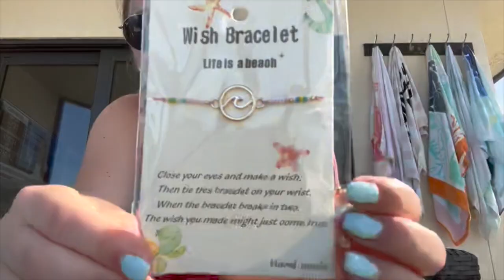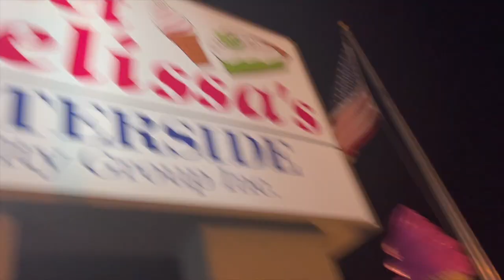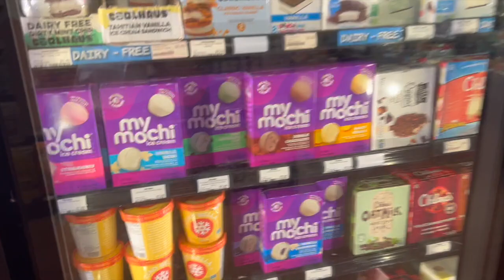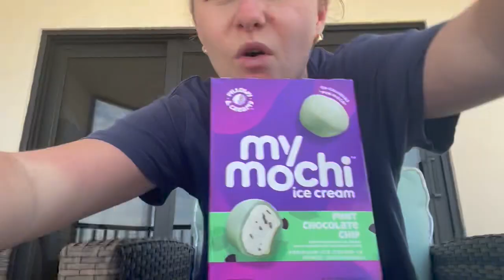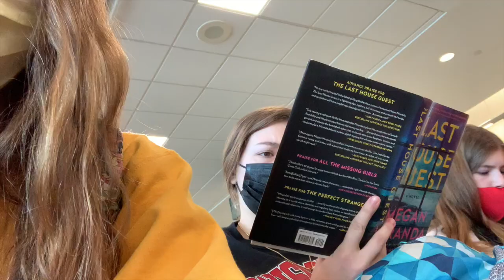vacation vlog 2022!!! 📍Roatan, Honduras￼ & Fort Myers Beach, Florida!!￼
Here is the long awaited vacation video for emily, connelly, and kernen jarr! Hope you guys all of this and please don’t hate me for taking so long to post it!!! ￼